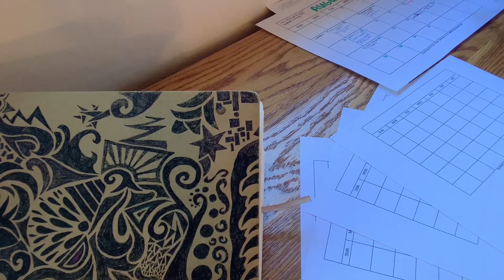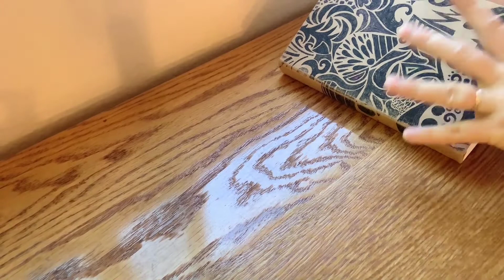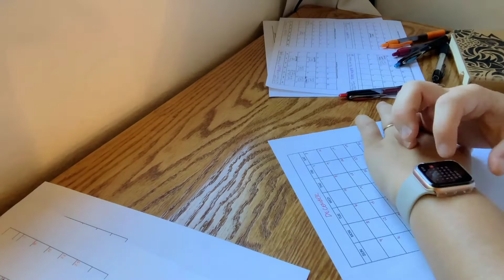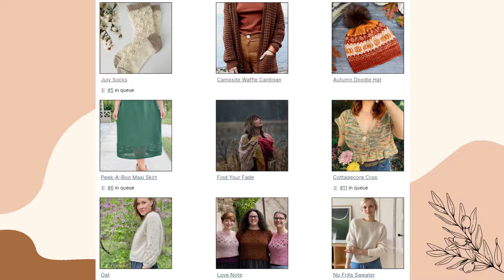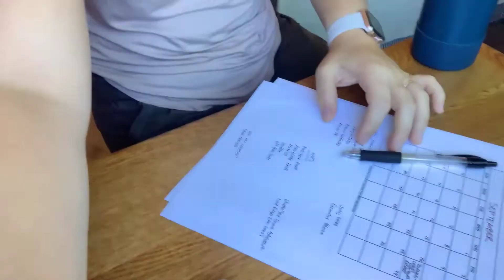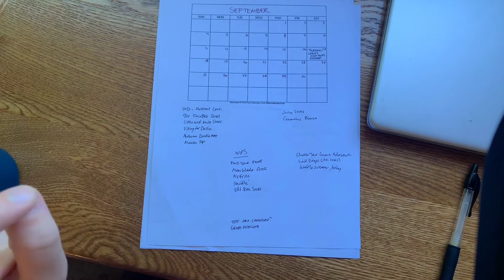Fall +Winter Project Planning// What I Plan to Make for the Rest of 2022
Fall is just around the corner and I am pumped! I’m using yarn and pattern inspiration to set some plans for what I want to make the rest of the year, with some backup plans of course.

Hi! I’m Emily, the designer behind Crowchet Creations and someone who loves both knitting and crochet. I love making classic pieces that fit in with a modern lifestyle. Let’s be friends!